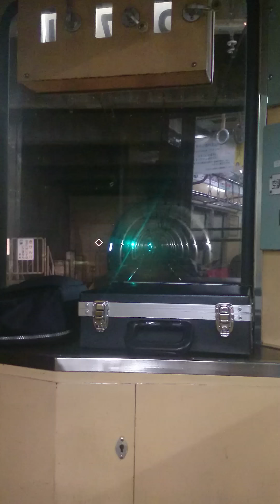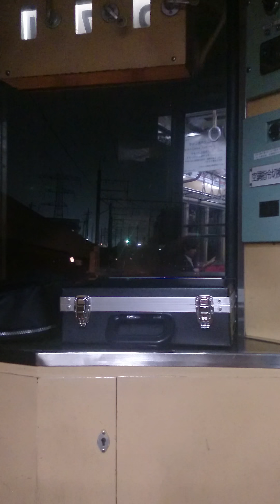【過去映像】北総7260形 前面展望その2＋おまけ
撮影日不詳。普通印西牧の原行きで撮影。北国分→東松戸で撮影。
東松戸でのドア開閉映像もあります。
スマホでの撮影のため、音質と画質が悪いです。申し訳ありません